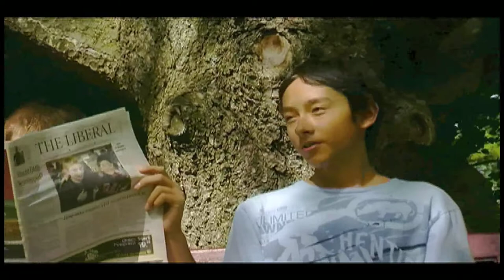The Blue Inflatable Ball Part 2 Movie (Part One of Two)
*NOTE* The Blue Inflatable Ball Part 2 is 18 minutes long so this is only 6 minutes of it. Thank you!
We apologize that Emili's voice is so quiet.

Filmed in the wonderful city of Baullingston where further investigations have been done by Baullingston Municipal Police.

By: Red Curtain Entertainment Inc. and fire films